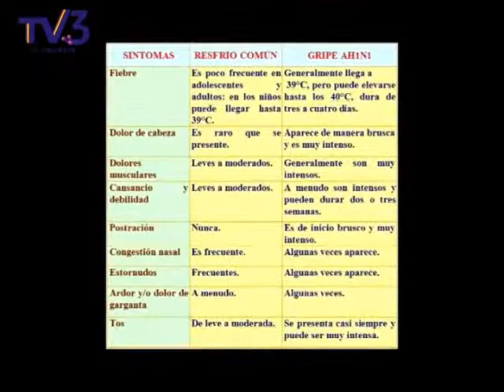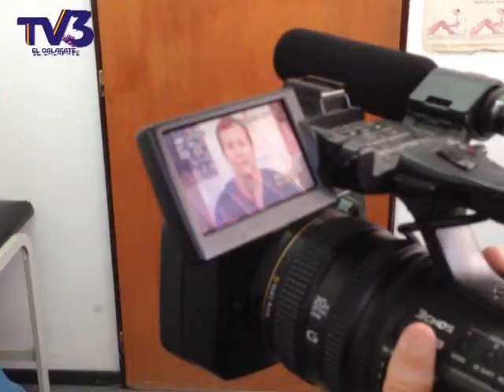Gripe - Prevenir es Curar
El Dr. Marcos Irusta es neumonólogo del Hospital José Formenti, en esta oportunidad nos comenta sobre los síntomas de la Gripe y los consejos necesarios para poder curarse.